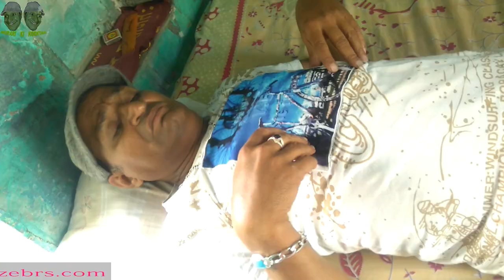Smart boy अणखावणो जंवाई भाग 5 राजस्थानी हरियाणी कॉमेडी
जंवाई के कई और कारनामे ले कर आया है यह एपिसोड मिस न करे